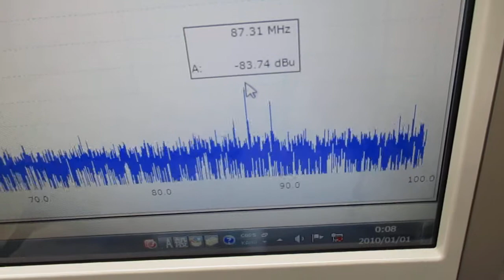音圧測定解析に基づいた、超音波伝搬制御実験（スイープ発振とパルス発振） ultrasonic-labo